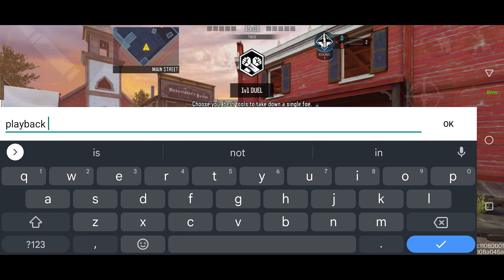OVERCONFIDENCE KILLS | 1v1 DUEL CODM